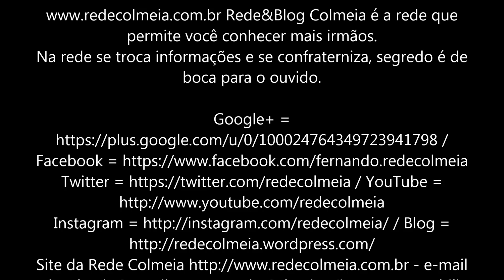ENTREVISTA COM MAÇOM FRANCÊS.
VEJA A ENTREVISTA COM MAÇOM FRANCÊS.

Explosões ocorreram próximo ao Stade de France, em Paris, na noite de sexta (13), durante um jogo entre as seleções da França e Alemanha. Além disso, três tiroteios simultâneos - entre eles um ataque à casa de show Bataclan - deixaram 129 mortos, segundo a prefeitura de Paris. Dezenas de pessoas ficaram feridas em outros pontos da cidade, segundo a polícia parisiense; O presidente francês, François Hollande, (que é maçom) afirmou em declaração em rede nacional que está declarado estado de emergência em toda a França e que as fronteiras serão fechadas; Veja uma entrevista com um maçom que mora na França e para preservar o entrevistado não revelaremos o nome e potência do entrevistado.